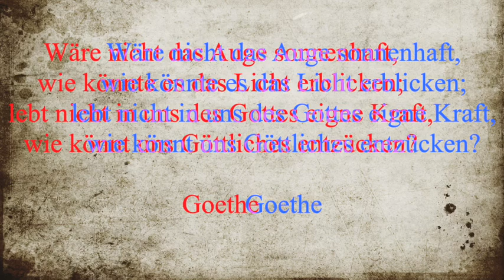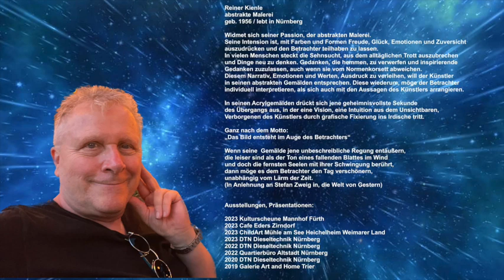217 free arrangement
bei ebay unter

KienleArts abstrakte Kunst Acryl moderne Malerei original Gemälde 50x60 Bild 217